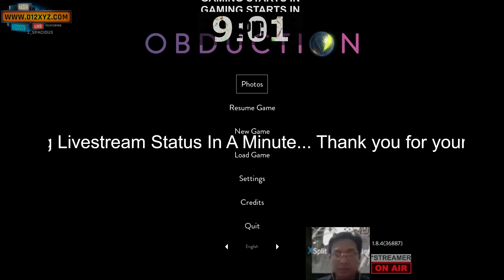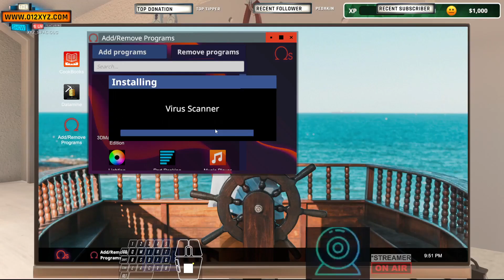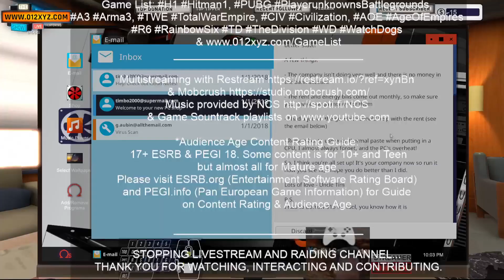[12+Esrb] HighlightVideo 012xyz.com @XyzSpacious - MO SHCP PCBS FS Games* & 212713UTC